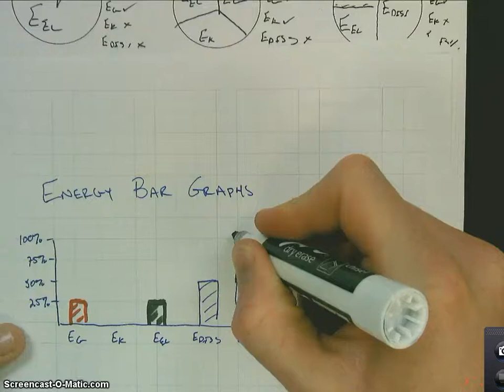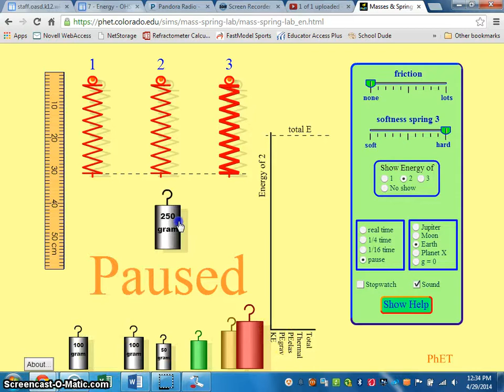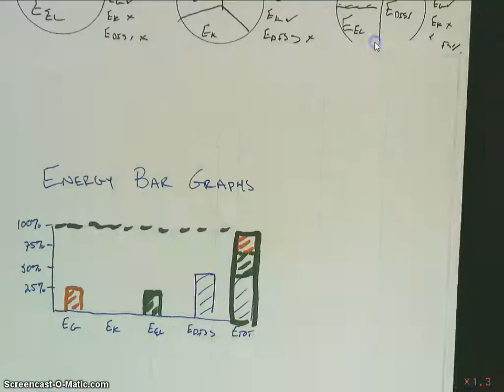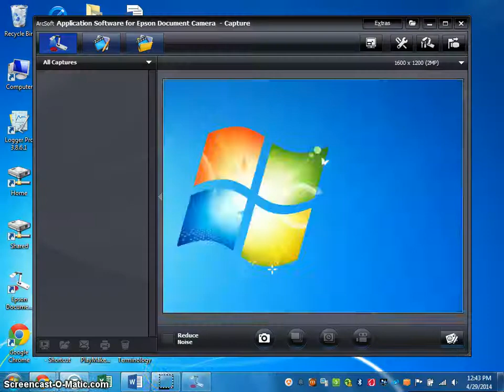Conservation Of Energy - Bar Graphs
This video teaches how to use bar graphs to quantitatively determine the amounts of energy present in a situation given energy is conserved.